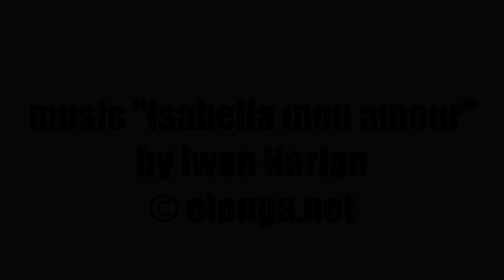Tango holidays: dance on the vulcano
Lanzarote Tango Holidays with Isabella & Iwan - elonga .net